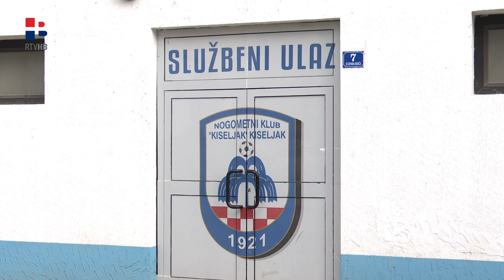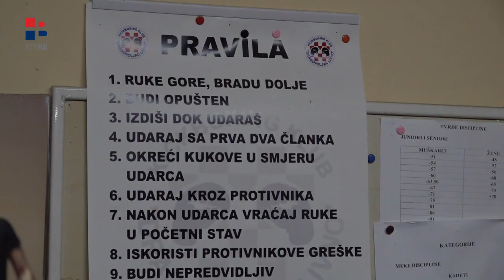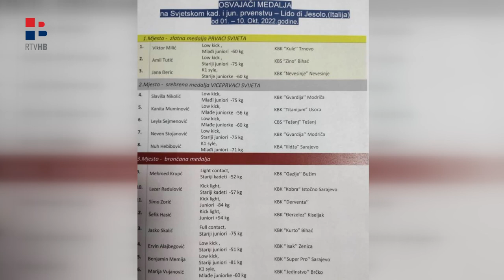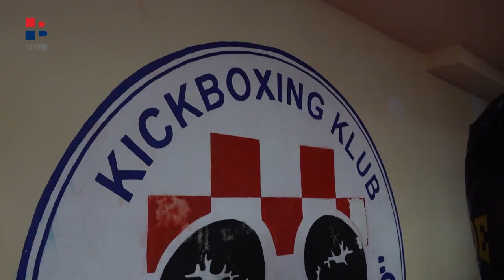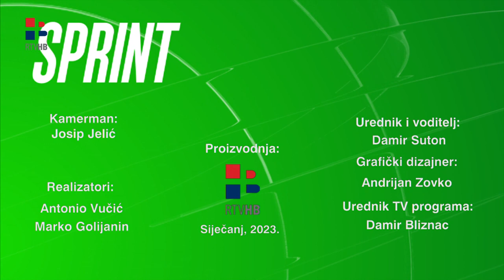RTV HB | Sprint / 16.1.2023.